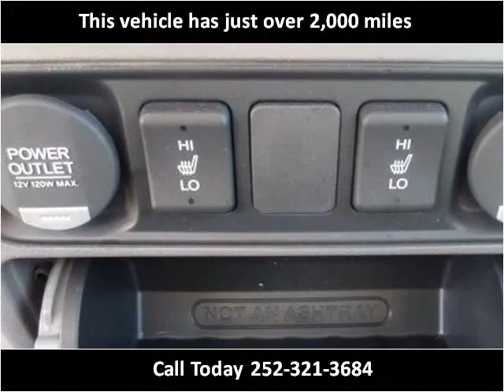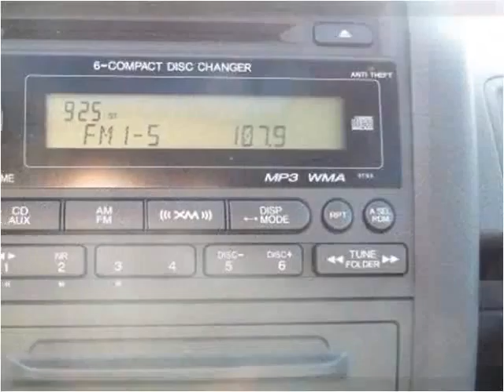2013 Honda Ridgeline Used Cars Greenville NC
This 2013 Honda Ridgeline is available from Doug Henry of Greenville .